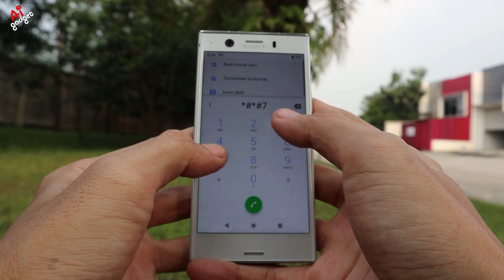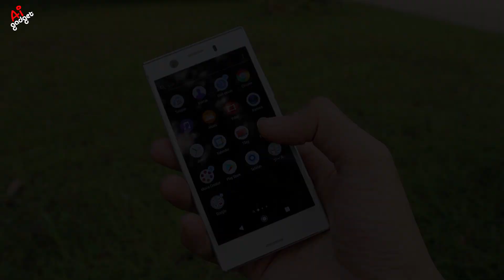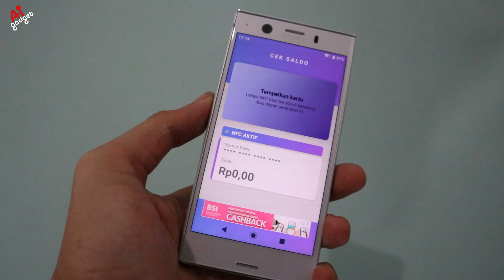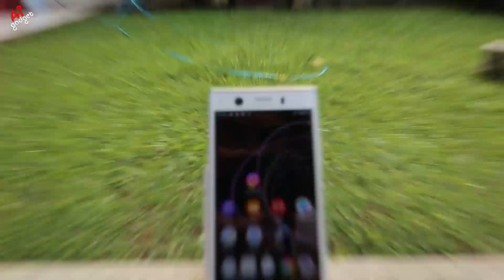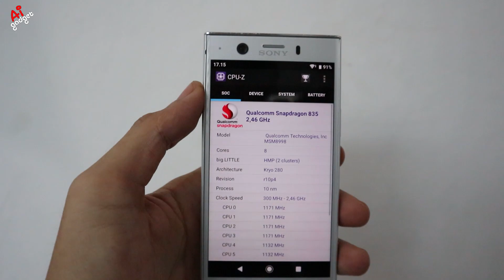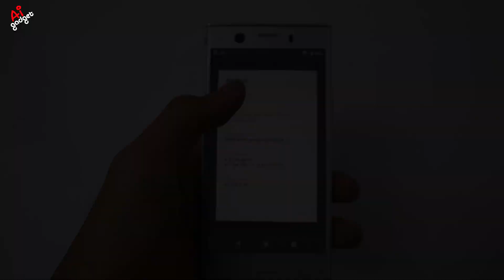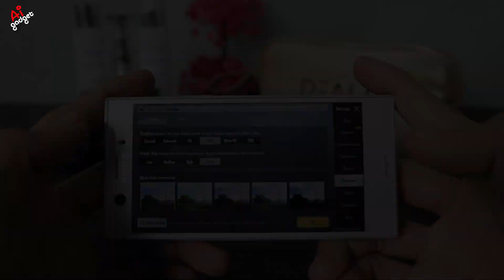WOW MURAH BANGEEETT, Review Sony Xperia XZ1 Compact ditahun 2022!!!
Link Beli Sony Xperia XZ1 Compact Disini

REALS Glowing Series Komplit Serum Toner Facial Wash Night Cream Day Cream

Ada Request Untuk Review HP apa ni?

Outfit:
Kaos Polos Putih

Support channel Ai Gadget  dengan cara